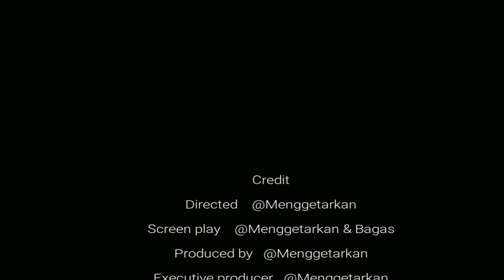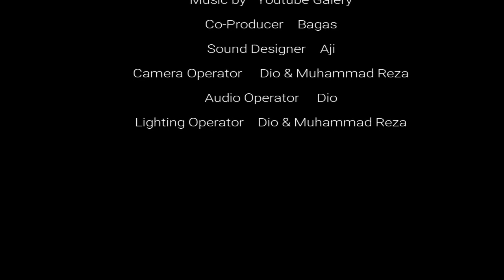Review Film V For Vendetta | FILM TERORIS???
Review film V for Vendetta (2005)
Film besutan James McTeigue dan dibintangi oleh Hugo Weaving, Natalie Portman, Rupert Graves ini merupakan film yang sudah rilis cukup lama yaitu di tahun 2005.
Tapi film ini masih sangat layak buat di ulas, karena di film ini banyak banget unsur yang menarik, kayak ada unsur Politik, Revolusi, Teror, Action, dan Romance.
Mendapat skor 8.2 di IMDB membuktikan bahwa cerita film ini bukan abal abal guys.
Cerita yang diusung bikin kita melihat dari sudut pandang seorang teroris yang cerdiknya minta ampun.

Di video ini kita menjelaskan soal penokohan, jalan cerita, juga fun fact yang ada di film ini.

So enjoy the video guys.

Terus pantengin channel youtube kita, karena bakal banyak update seru tentang review film terutama film film yang memiliki cerita epic kaya gini guys.